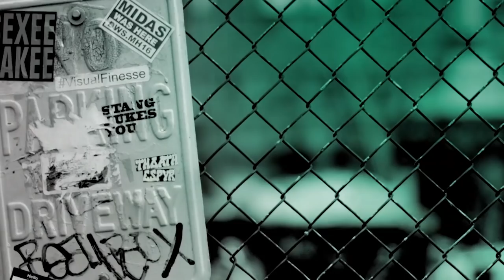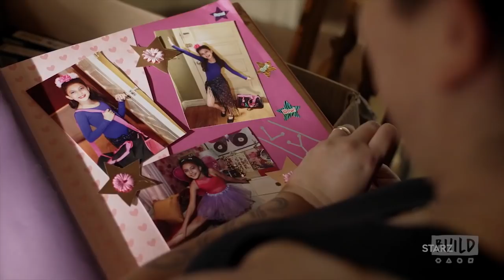The Cast & Creator Of "Vida" Discuss Season 2 Of The STARZ Series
In the second season of "Vida," Lyn and Emma begin the monumental task of rebuilding their mother's business while navigating financial constraints, competing developers, and the growing anti-gentrification movement. Lyn and Emma must contemplate the relationships in their lives, including their own, and are forced to dig deep to unearth what their mother’s legacy means to them. Mishel Prada, Ser Anzoategui, Roberta Colindrez, Chelsea Rendon, Carlos Miranda, Raúl Castillo and creator Tanya Saracho stopped by BUILD to discuss season two of the STARZ series.